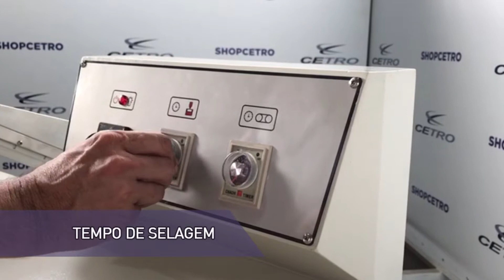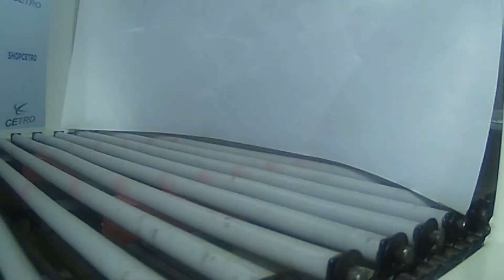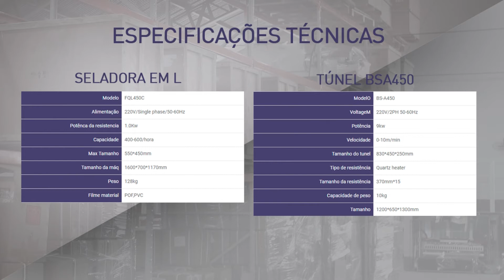Seladora L Semi-automática + Túnel de Encolhimento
O conjunto de máquinas Seladora L + Tunel de encolhimento foi desenvolvido afim de agilizar produções industriais, fazendo com que o processo se torne rápido com menos mão de obra com um acabamento perfeito. Esse formato de selagem é feito por uma lamina de Niquel Cromo , assim se torna uma selagem muito melhor e com menos manutenção.

A máquina possui um suporte para bobinas de filmes com regulagem de locomoção, possui tambem os furadores de embalagem no suporte. A parte de selagem é feita por selagem L, ou seja, dois lados, a barra de selagem deste modelo é acionada com a mão e impulso do operador.

O processo de selagem não necessita que o operador fique segurando a barra de selagem até selar, este modelo possui dois imãs que seguram por tempo (determinado no painel) de acordo com a expessura do filme, assim o operador fica livre para dar continuidade no processo, agilizando ainda mais o proximo abastecimento dobrando a capacidade de velocidade do equipamento.

A esteira aonde o produto é apoiado é acionada automaticamente após a selagem, enviando o produto rapidamente para o tunel e liberando a esteira para o proximo produto, a esteira possui tambem regulagem de altura, para facilitar produtos maiores ou menores.

Esse modelo possui apenas duas regulagens necessárias, tempo de selagem e tempo de esteira, sendo muito simples de operar. A máquina dispensa manutenções corriqueiras, sendo apenas necessario as trocas de peças de desgaste pela selagem, como telfon adesivo, silicone de amortecimento, e resistencia de selagem, processos muitos faceis onde qualquer operador pode fazer a manutenção.

A máquina possui rodinhas e também pés fixos simultaneos de rosca, onde o operador pode mover com rodas e fixar no local desejado também.